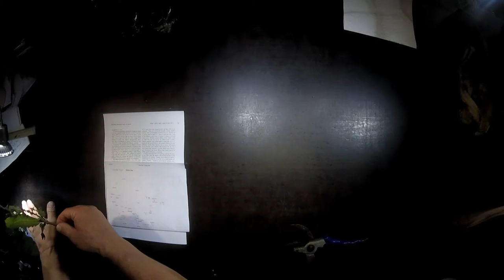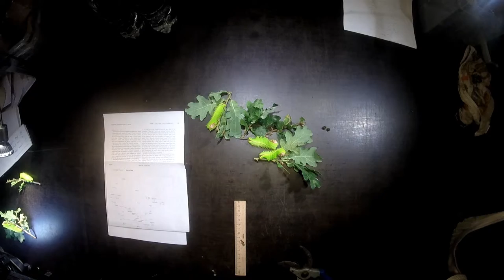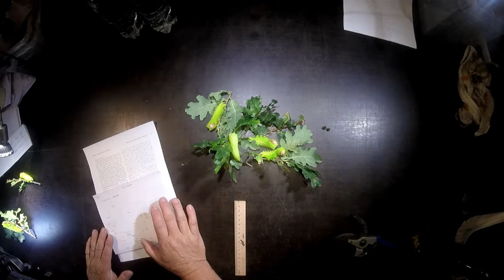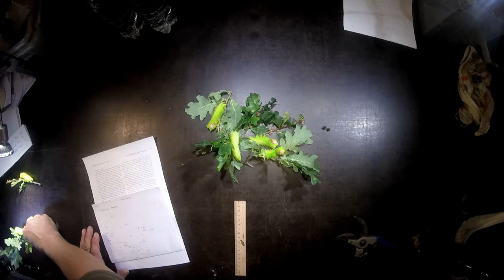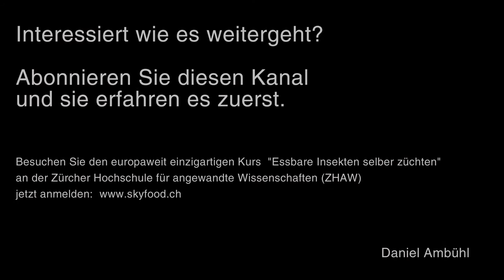Antheraea perny - grosse L5 Raupen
Tag 35 seit dem Schlupf aus dem Ei. Jetzt gehen die Raupen auf die Verpuppung zu.